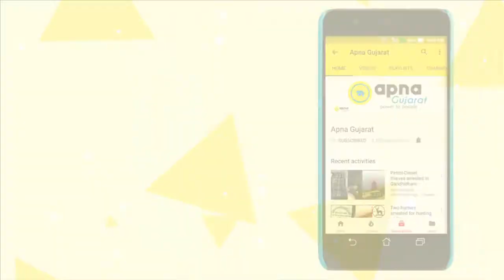Single polling booth for a single Voter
In an exemplary example of a shining democracy in India, polling officials set-up a polling booth exclusively for a single voter.

The unique part is, this polling booth is located inside forest area where Asiatic Gir lions reside. The aforementioned voter resides in the same area and there are no other resident citizens but him in that particular area.

A full-fledged polling booth is set up as per the guidelines of Election Commision of India for this single voter.  This booth is set-up at Banej village in Gir-Somnath.